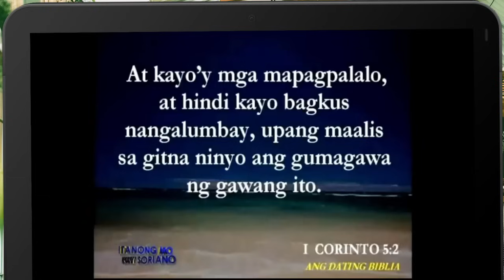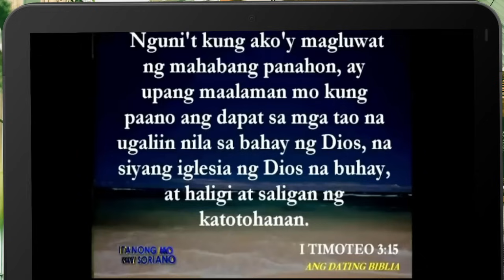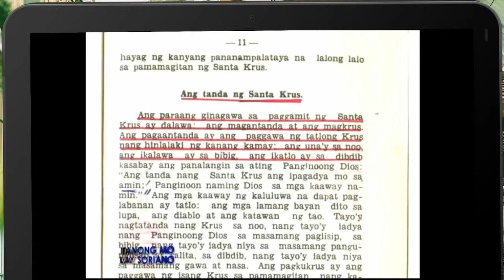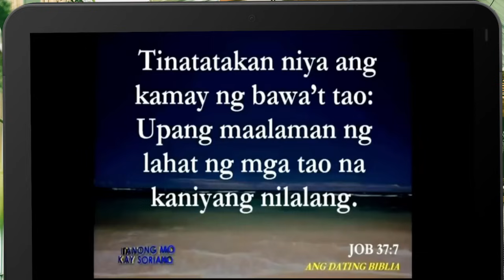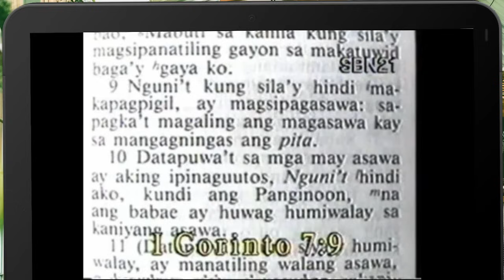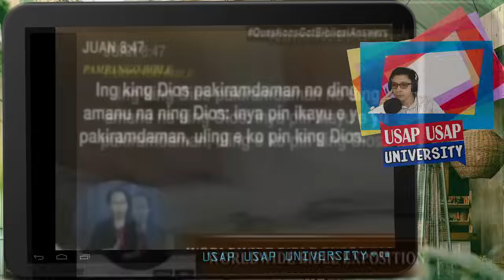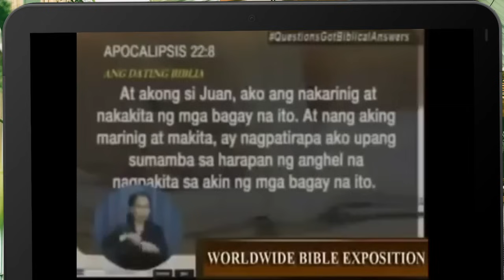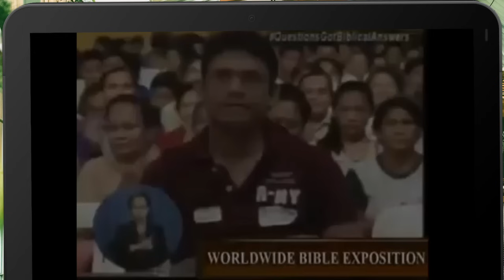Bro. Eli Soriano vs. Roman Catholic Doctrines Part 2 Reaction | Usap Usap University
Ito po ay ang Part 2 ng compilation ng mga Itanong Mo Kay Soriano episodes patungkol sa mga doctrinal practices ng Roman Catholic Church sa Pilipinas.

Ano po ang masasabi mo rito, Ka-U3? 🤔

⚠️Credits: MCGI Productions
Please visit the MCGI Channel

NOTE: U3 Does Not Own the Source Video.
This reaction video is purely for academic and educational purposes.

▻SPEAKING ENGAGEMENTS◅
JR Gonzales

▻▻SUPPORT US◅◅
GCash:
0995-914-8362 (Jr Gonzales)